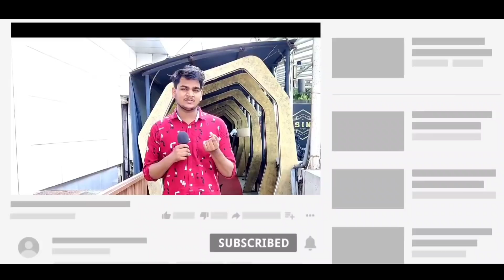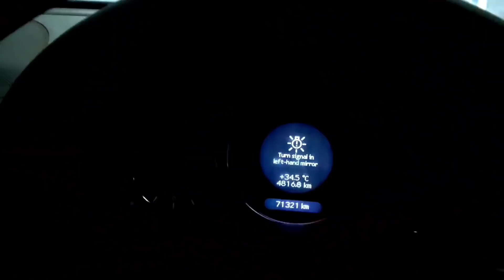Assad Motors| Cheapest Second hand Cars in Mumbai,Used Cars market mumbai,Used Cars For Sale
ASSAD MOTORS

 🌐 Address⬇️

Lower basement below star bazaar crystal point mall, Andheri West, Mumbai, Maharashtra 400053

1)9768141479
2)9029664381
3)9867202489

We are not promoting any dealership seller and other.
This is only for your information Be careful before purchasing any product shown In this video and channel. Use your discretionary. the Vehicle Beast and entire team does not take any responsibility for any Fraud, item's condition .

Related search:
1) Used cars for sale
2) second hand cars in Mumbai
3) used cars in Mumbai
4) second hand cars in Pune
5) used cars in Delhi
6) second hand cars market
7) used cars
8) second hand cars
9) 2nd hand cars
10) low budget used cars
11)Used cars in Vashi Navi Mumbai
12) Second hand cars in Navi Mumbai
13) ASSAD MOTORS Mumbai

Khud ka kro aage badho🙏